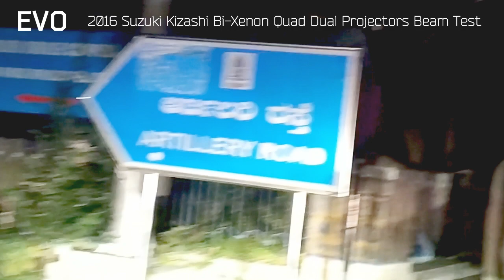EVO Visibility: 2010 Suzuki Kizashi Quad Bi-Xenon Projectors (headlamps & fogs) beam brightness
EVO Visibility:
2010 Suzuki Kizashi installed at EVO Bangalore testing beam brightness on Quad projector lights installed on headlight as well as fog lights, testing the light beam driving around in city limits.